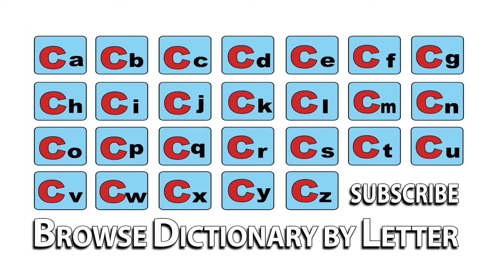Coltish - Meaning | Pronunciation || Word Wor(l)d - Audio Video Dictionary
Coltish - watch the video to know the pronunciation & definition / meaning of the

word.